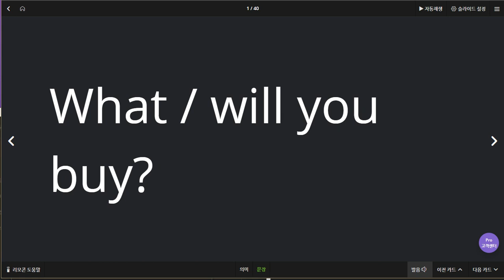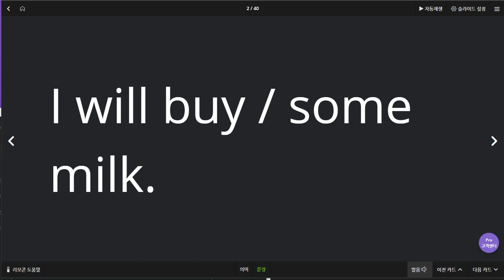박서희 2020 07 01 다시 1